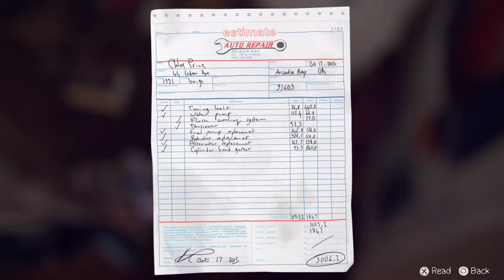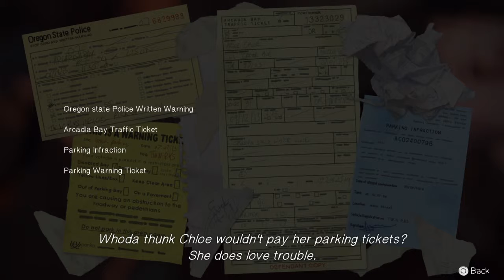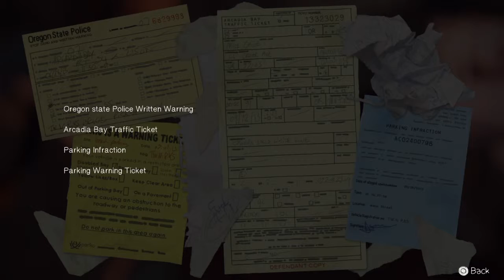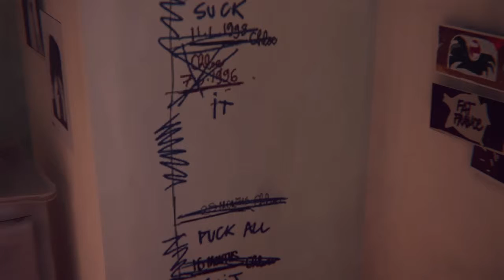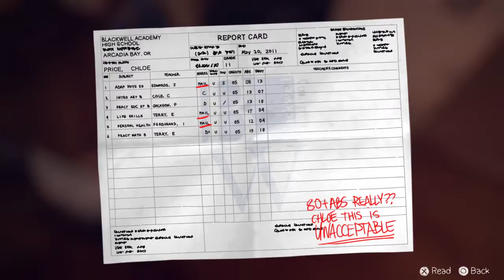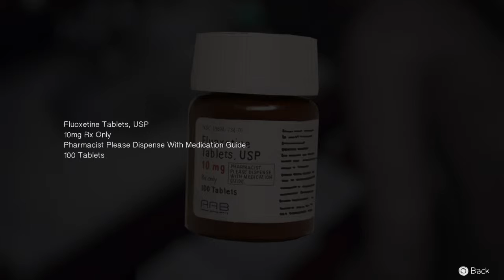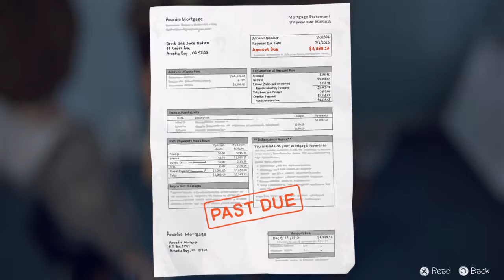JGLee's Strange Life 08 - Episode 1 Chrysalis/Chloe's house 1